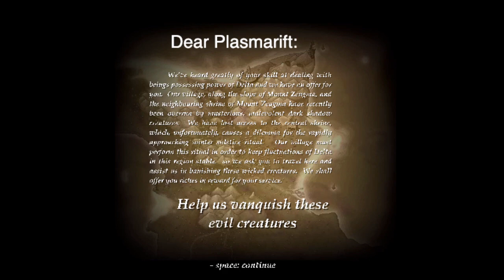Last Legacy Walkthrough (All Squares collected)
This is a walkthrough of the game "Last Legacy".

Game created by:
All content in this game is designed by Runouw.
Design - Robert Hewitt, Steven Hewitt
Programming - Robert Hewitt
Menu Programming - Steven Hewitt, Robert Hewitt
Artwork - Steven Hewitt
Music & Sounds - Steven Hewitt
Game description (from creator):
The protagonist is a locally known hero who can use magic to add or remove matter around him. His mission is to fight off the recently appearing shadow creatures that are terrorizing the land. Use your magic powers to aid you in your journey and vanquish the shadow creatures for good!